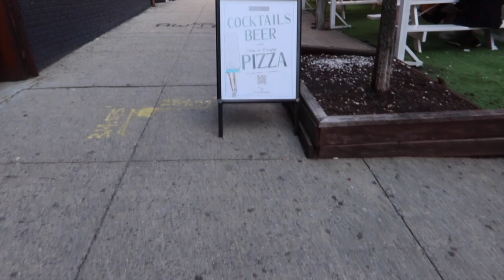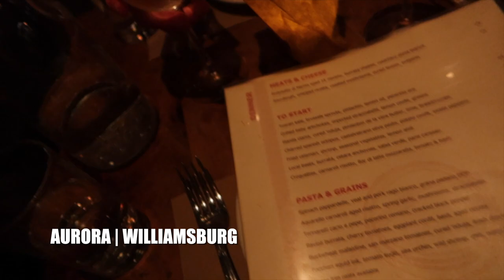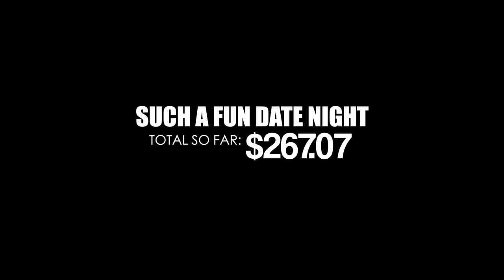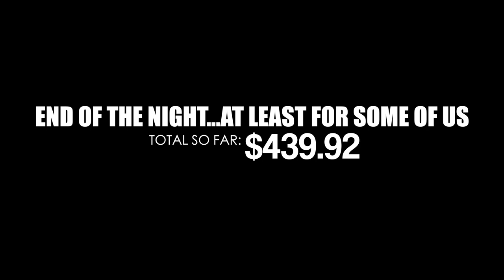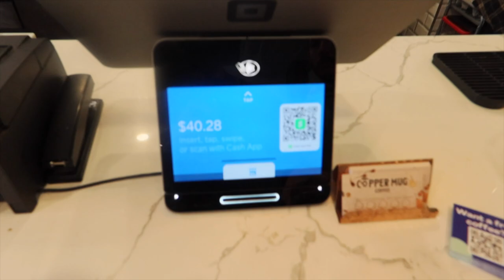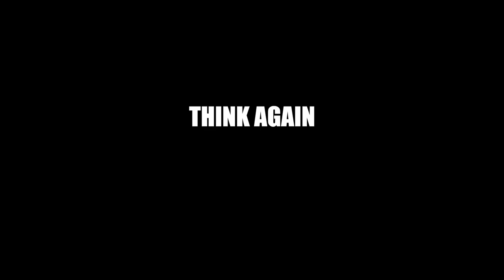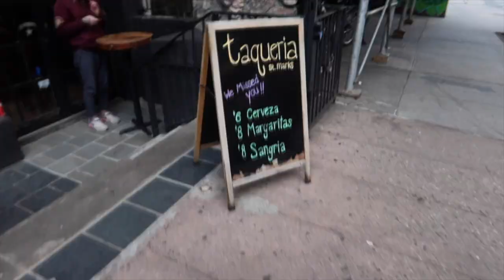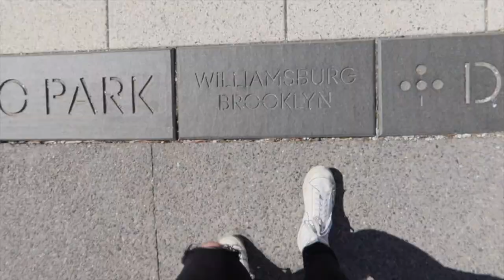WHAT WE SPEND IN NYC | PART 2 | VLOG 31 | CHRIS AND TYLER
Welcome back to part 2 of What We Spend in a Weekend! This weekend, we are in NYC for part 2 of what we spend in a weekend. We may have spent more than we wanted to, but it was so nice to see old friends, meet some great new friends, and just have ourselves a weekend in a city we love.

VLOGS / TRAVEL / LIFESTYLE / RELATIONSHIP / MUSIC / APARTMENT / NYC

What is it like living in one of the most expensive cities in the world? Well you came to the right place to find out! This is the second part of our What We Spend in a Weekend mini series. We definitely spent more than we wanted to, but it was worth it. We started off Friday strong with a happy hour and dinner followed by a late night roommate get together. Saturday wasn't too different, we met friends for a birthday party and then a house warming party that night. Sunday was an exploration day where we ventured to the West side for homework and a cute coffee shop. Have no fear, we managed to meet friends and just let destiny take us that night! Monday was a typical work from home day, gym, and travel back to Philly. Overall, we think prices between NYC and Philly are comparable for entertainment.

Chris's TikTok - TikTok.com/@chris_douglas
Tyler's TikTok - TikTok.com/@tylermalush

//CAMERA GEAR USED:
○ Vlogging lens
○ SD card
○ Vlogging tripod
○ Studio lights

Sharing our lives through the lens of a long distance couple between New York City & Philadelphia!

We created this channel to give an insight into dating when living in the same city is not always an option. Our goal is to inform, empower, and represent that love and happiness does not always depend on the distance between each other. We also hope to bring awareness and understanding to the LGBTQ+ community, equality rights, mental health, and much more.